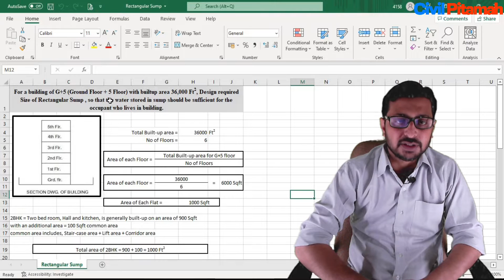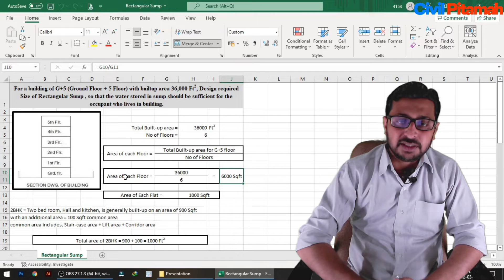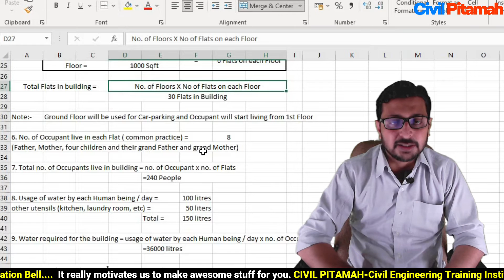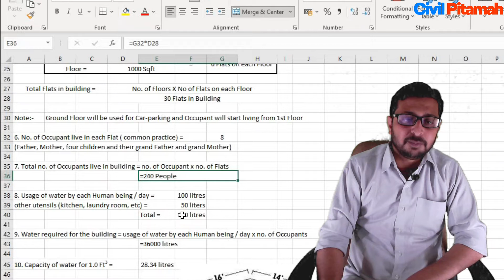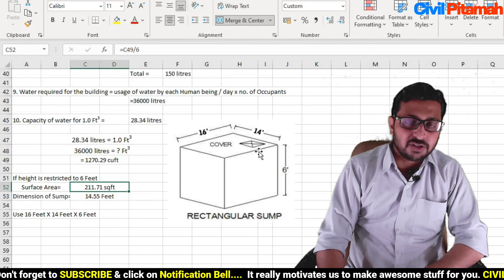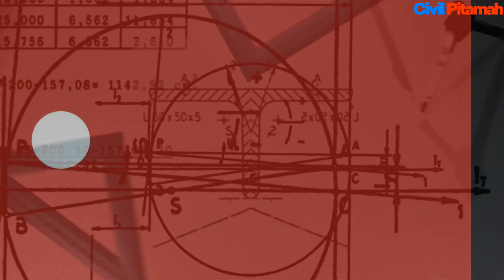Design of Underground Water Tank for G+5 Building by Civil Pitamah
In this video you will learn about Designing of Rectangular Underground Water Tank for a G+5 Building